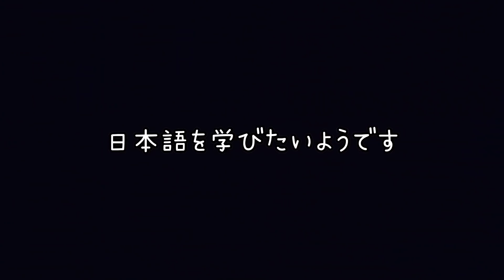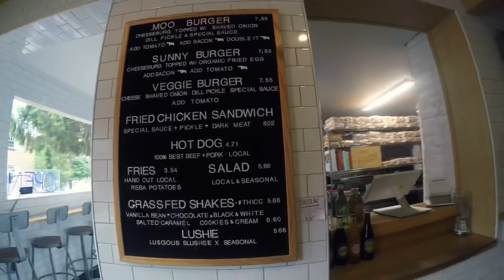幸せすぎる初夏の休日 VLOG#4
久しぶりのバレエあるある。
やはり楽しいです。

ーーーーーーーーーーーーーーーーーーーーーーーーーーーーーーーダンス・バレエ系YouTuber日本代表 「ヤマカイ」 です！
アメリカでプロバレエダンサーしてます。
ダンスやバレエなどを絡めた、面白い動画を配信します！

バレエ界の盛り上げ☝︎☝︎